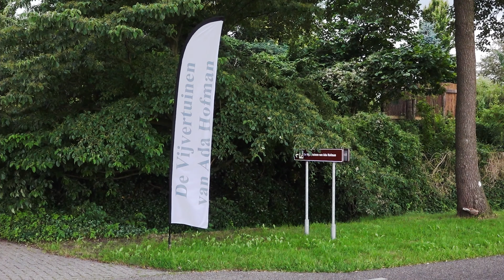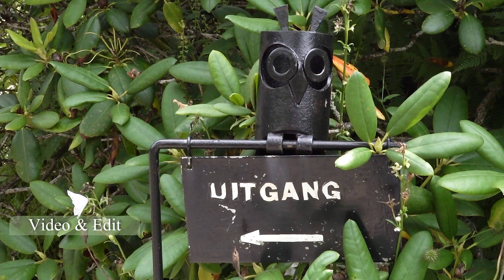De Vijvertuinen van ADA HOFMAN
De schitterende aangelegde vijvertuinen van Ada Hofman in Loozen, een bezoek meer dan waard! Hier mijn impressie.